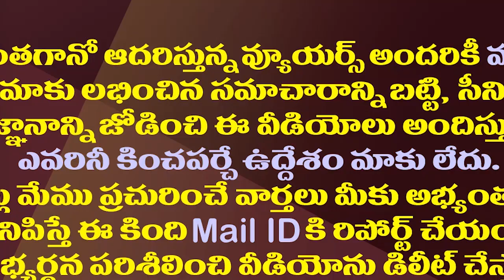నారాయణ అరెస్టు తర్వాత ఇప్పుడు ఏం జరగనుంది?| What Will Happen Now After Ex Minister Narayana Arrest?